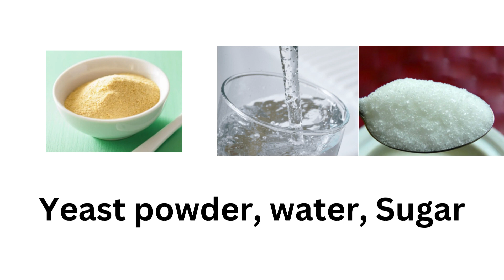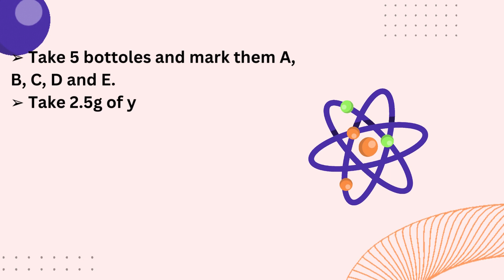Fermentation of sugars by Baker’s yeast (BIO303 practical no 3)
Yeasts are tiny, microscopic organisms—or microorganisms—that are actually a type of
fungus. This means that they are more closely related to a mushroom than to plants and
animals or bacteria (the latter of which are also microorganisms). These little critters might
sound strange and different, but people have been using them for thousands of years to
make bread rise. They turn this food into energy and release carbon dioxide gas as a result.
This process is known as fermentation. When yeasts eat sugar and turn it into energy, they
also produce carbon dioxide. This process is known as fermentation. In this activity, the
balloons on the bottles should have captured carbon dioxide produced by the yeasts during
fermentation